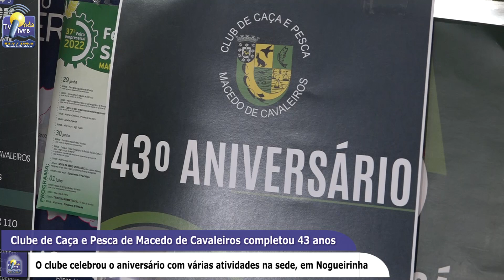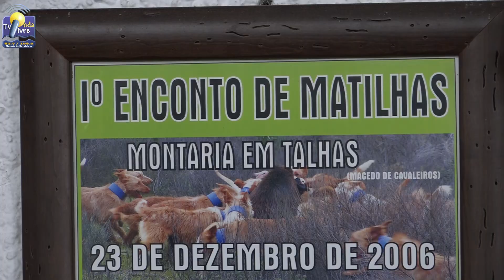ONDA LIVRE TV - Clube de Caça e Pesca de Macedo de Cavaleiros completou 43 anos